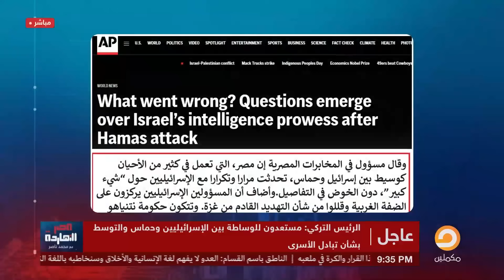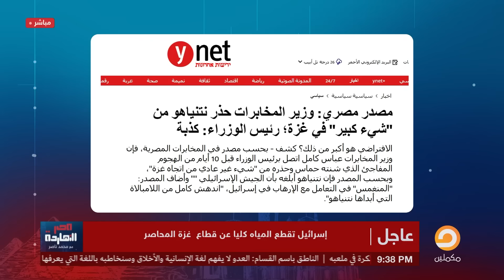ناصر: السيسي حذر إسرائيـ ـ ـل من العملية وكان خايف أوووي على بلده الأم!